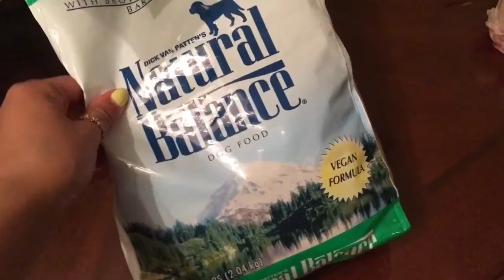louie vegan | Giselle Feelz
Lou enjoys eating carrots, cucumbers and other greens. Sooo today I decided to pick up the Natural Balance vegetarian/ vegan dog food. Watch this episode to see his excitement! :)
Happy Friday!